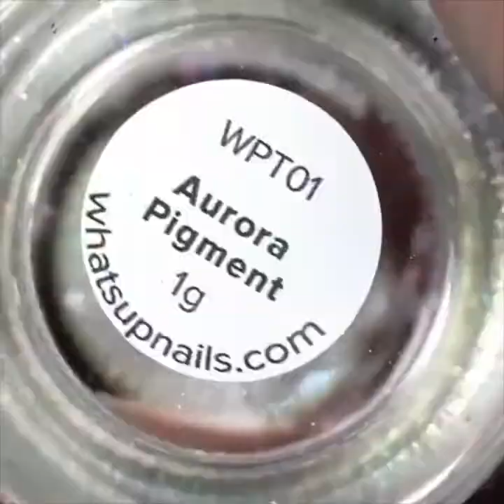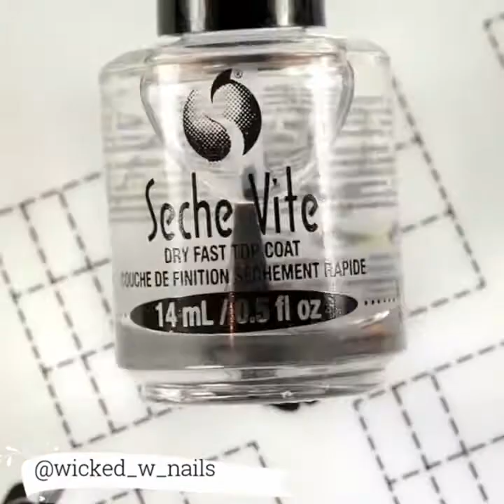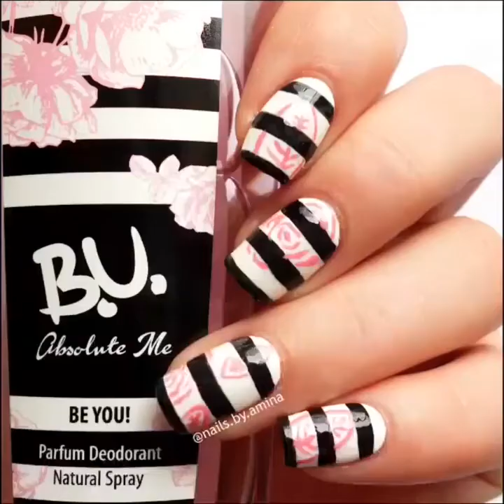14 Pretty Easy Nail Art Designs 💅 😍 Nail Tutorial 2020 Compilation 🌻/ Simplymae09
If you see a clip that you own that you did not submit or give content for use, we have likely received false permissions and would be happy to resolve this for you! Thanks very much!

Content description: Looking for cool nail art ideas and nail designs you can do at home? Nail polish painting tutorials and at home manicure tips for easy, pretty ...